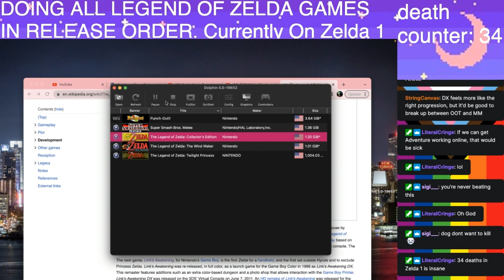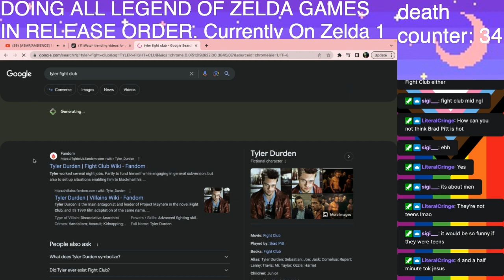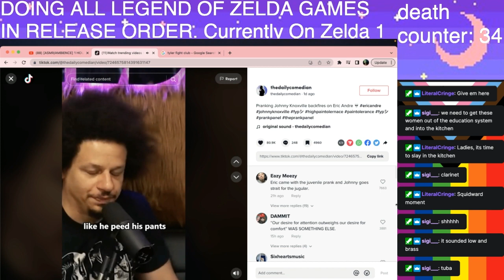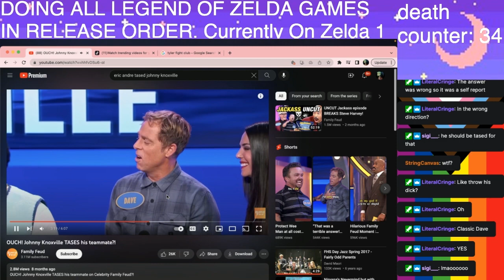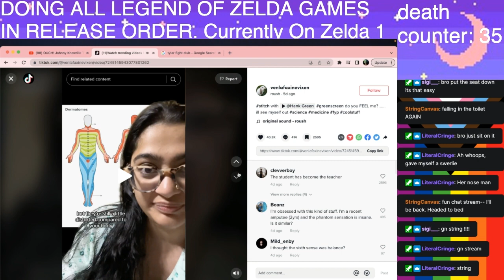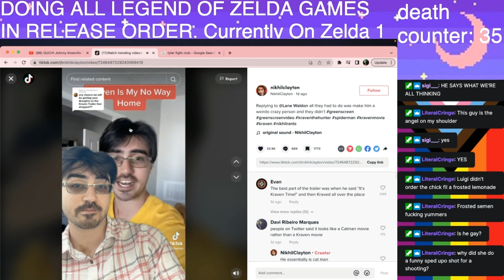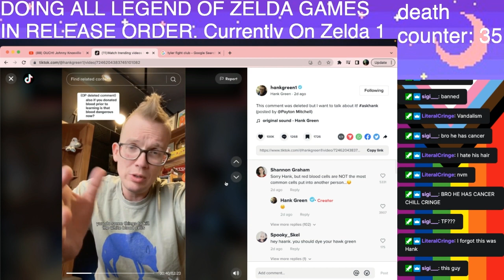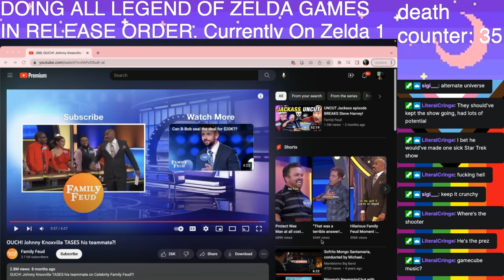QUICK BREAK FROM ZELDA TO SCROLL TIKTOK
06/21/23
Took a little break from Zelda to scroll TikTok and watch a live tasing of a supervillain at large.
Wanna see some edits? Check out @SusannaTranquila  for some dope shit